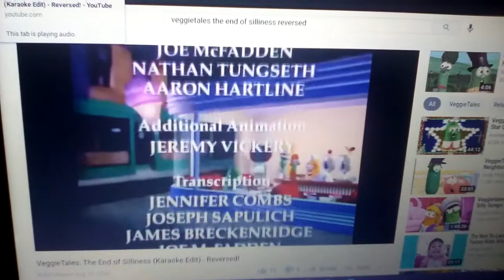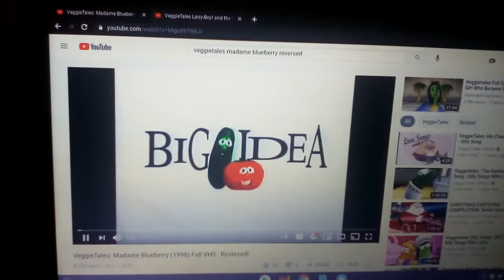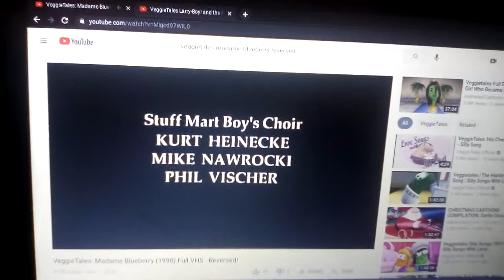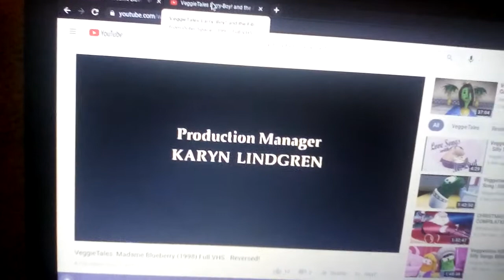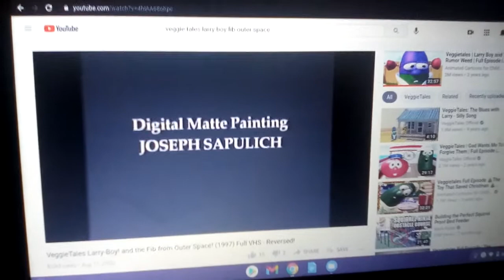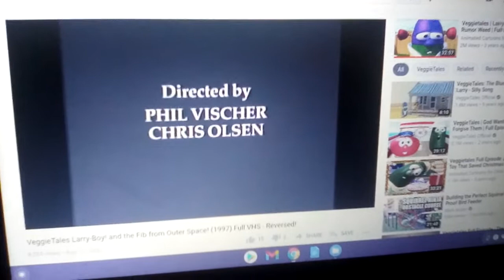Veggie Tales 2019 Favorites Stories End Credits Reversed